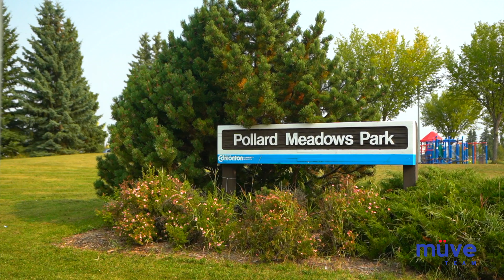Community of Pollard Meadows | What Can You Expect?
// ABOUT THE COMMUNITY OF POLLARDS MEADOWS //

Welcome to Pollard Meadows—a southeast Edmonton neighbourhood in Mill Woods. Pollard Meadows offers residents plenty of recreational space, parks, and schools within the neighbourhood. Pollard Meadows is solely residential, but amenities are provided at the nearby Mill Woods Town Centre, as well as South Edmonton Common. The majority of residential properties in Pollard Meadows are duplexes, row houses, and apartments, while single-family homes make up the remaining 40 percent of the housing. Experience quiet living in Pollard Meadows!

Thinking of buying a home? Search all homes for sale

Thinking of selling a home?

müve team | RE/MAX Elite
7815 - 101 Avenue, Edmonton, AB T6A 0K1

Edmonton
Sherwood Park
St. Albert
Spruce Grove
Leduc
Stony Plain
Beaumont
Fort Saskatchewan
Gibbons/Bon Accord
Morinville